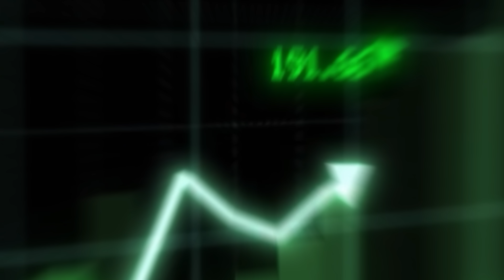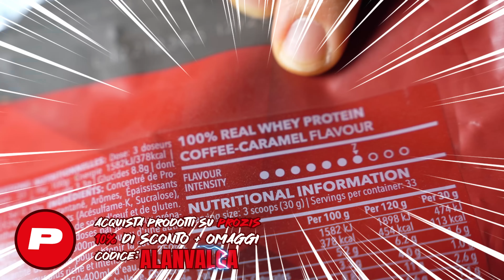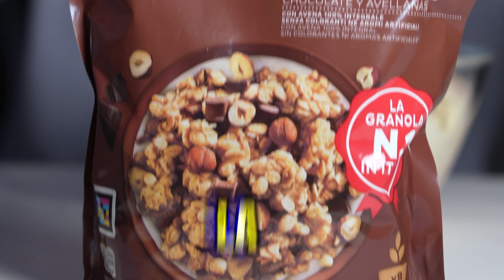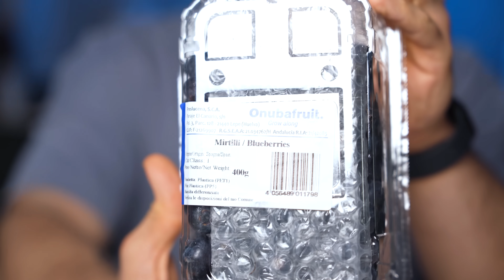FIT INFLUENCER DECIDONO LA MIA DIETA PER 24H | 4000+ Kcal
Salve ragazzi, oggi esce il 2° episodio di questa serie, dove vado a chiedere a fit influencer di decidere la mia dieta per 24h, ovviamente mangiando solo cibo fit😎 Oggi mi sono toccati dei pasti terribili (apparte 1 e mezzo😂)
Fatela andare bene così posso fare un sacco di episodi 💪
A 3000 Like Farò il secondo pasto disgustoso di will🥲

🥞IL MIO RICETTARIO FIT:
🎖️PT Certificato CONI & SNAQ🎖️
Grazie a chi mi supporterà tramite il mio codice, taggatemi su Instagram mi raccomando👀

-Triangolo Lat Machine
-Frullatore Che Uso